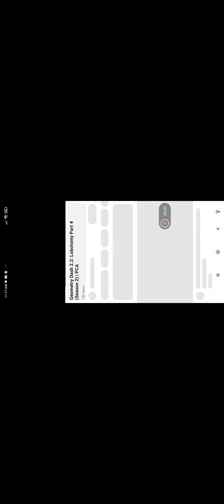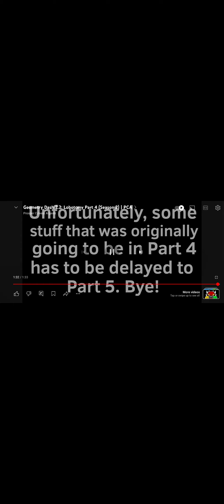voicing over lobotomy infection again